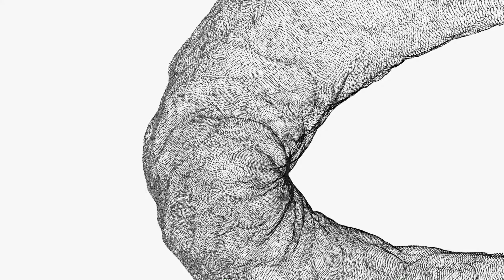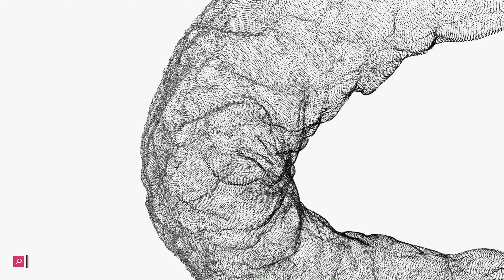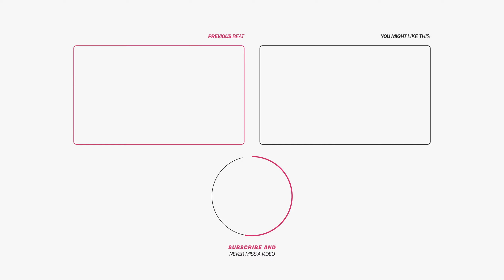[FREE] The Kid LAROI x iann dior Type Beat - "Faith" (prod.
Beat Facts

• Title: Faith
• BPM: 143
• Key: A major
• Type: The Kid LAROI x iann dior

Beat Structure

0:00-0:27 Intro
0:27-1:07 Verse 1
1:07-1:21 Pre-chorus 1
1:21-1:47 Chorus 1
1:47-2:28 Verse 2
2:28-2:41 Pre-chorus 2
2:41-3:08 Chorus 2
3:08-3:15 Outro

Want to use this beat in your next song? You can also download this beat for free (with tags) and use it for writing/demo purposes. You can't use the free version to make profit though!